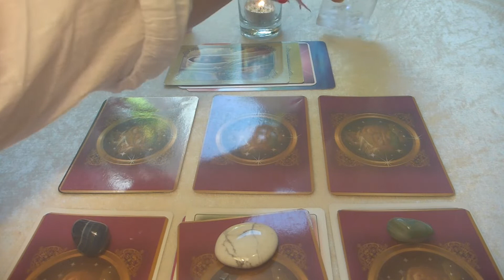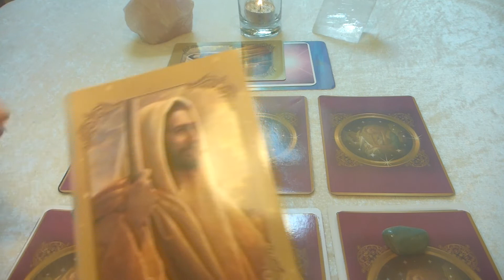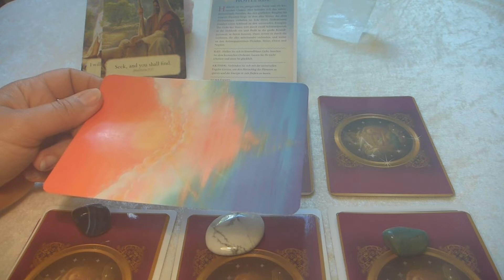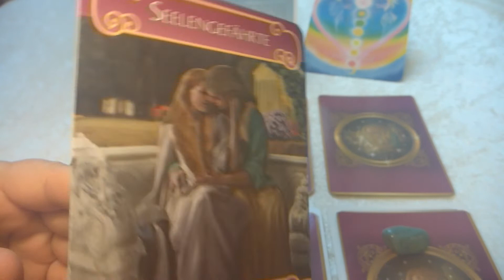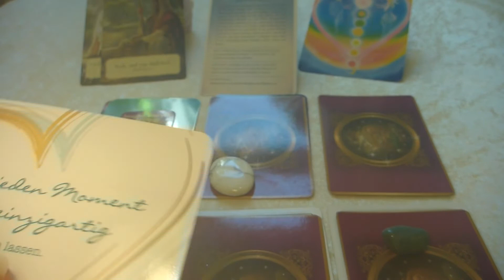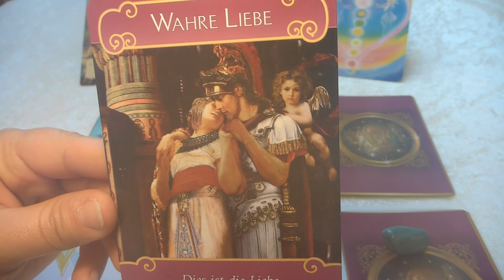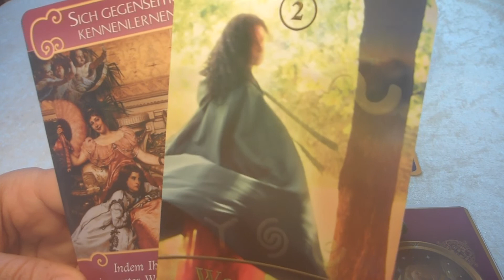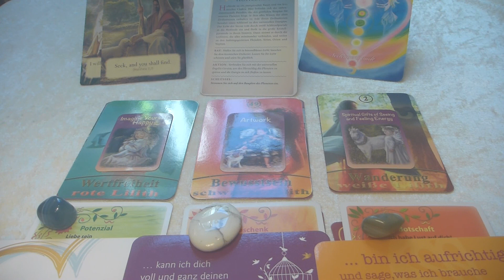Love-Reading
allg. Info: 06:22
1. Stapel: 13:48
2. Stapel: 19:24
3. Stapel: 25:22

Bei mir kannst du folgendes buchen:
💞  Liebes-Reading, 🧘🏻Yoga,-Therapie;
👩💻 Arbeits-Reading, 👀  Rundumblick
👵 👴 Ahnen-Reading, 🎥  Video-Reading
🌼  Monats-Reading , 💐 Jahres-Reading
👼  Quanten-Engel-Energie, ✴️ Chakren-Ausgleich
 🔮 Energieübertragungen, 📞 Coachings